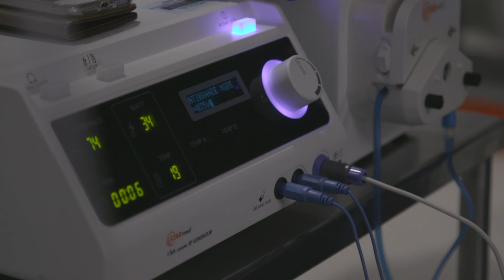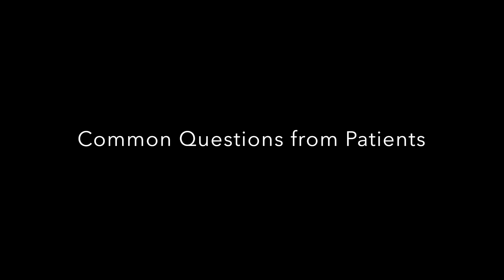The Effectiveness of Thyroid RFA with Dr. Sinclair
Watch Dr. Sinclair's thoughts on the effectiveness of Thyroid RFA.

Dr. Catherine Sinclair was a Head and Neck Surgeon practiced at Mount Sinai Hospital, NY. She was also an Associate Professor of Otolaryngology at the Icahn School of Medicine at Mount Sinai and Director of Head and Neck Surgery at Mount Sinai West. She recently moved back home to Melbourne, Australia, and she is very excited to introduce Thyroid RFA to the Australian public.

to explore a new option for your thyroid symptoms.